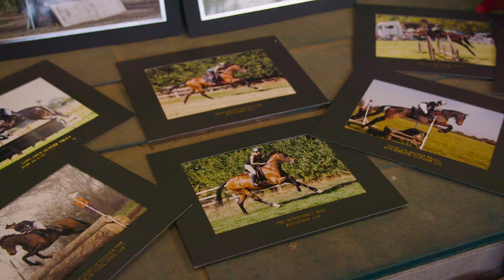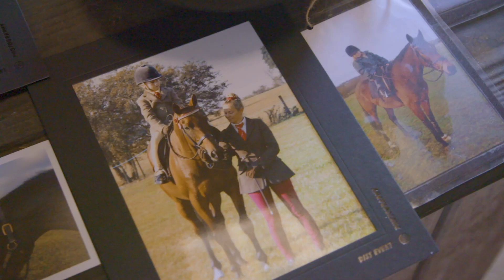Godolphin Lifetime Care - Vancouverite rehomed